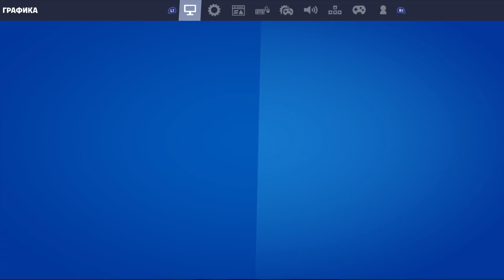Fortnite - Боевая лаборатория 2020.10.19